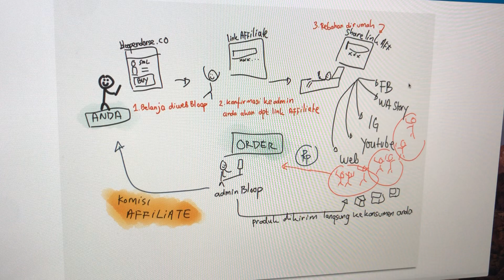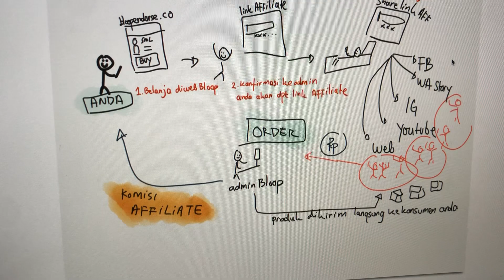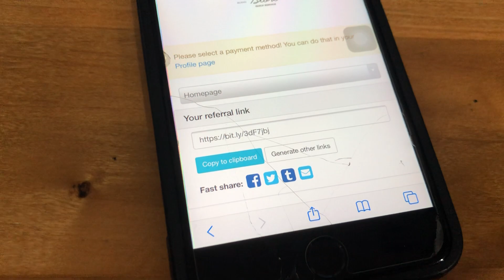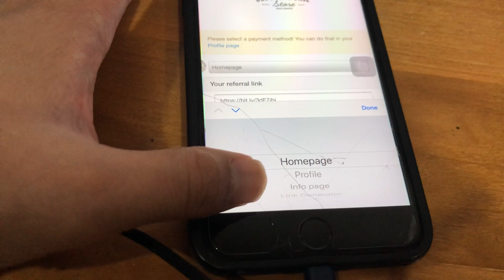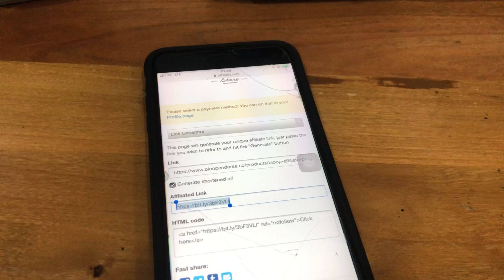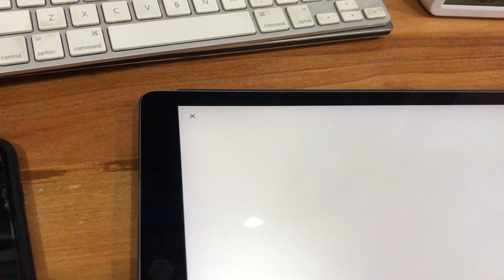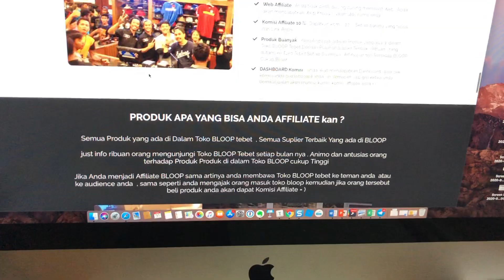Penjelasan Affiliate Bloop dan cara share link affiliate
Kini anda bisa hasilkan income dari rumah sambil rebahan bersama BLOOP AFFILIATE PROGRAM